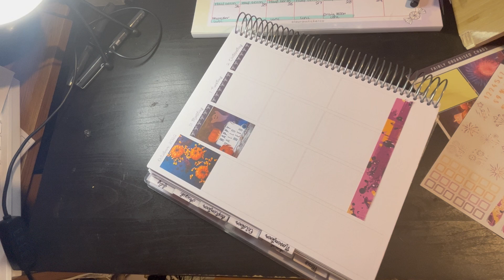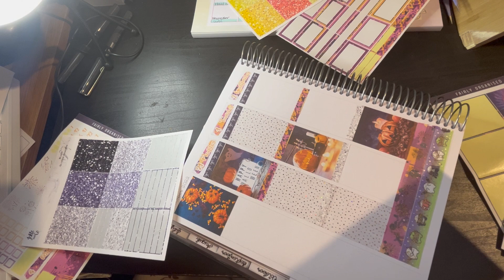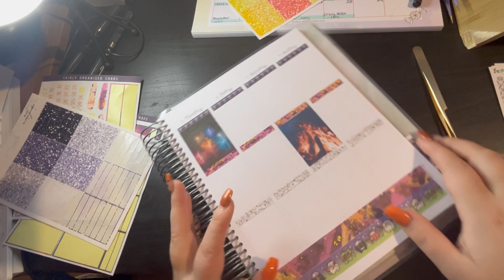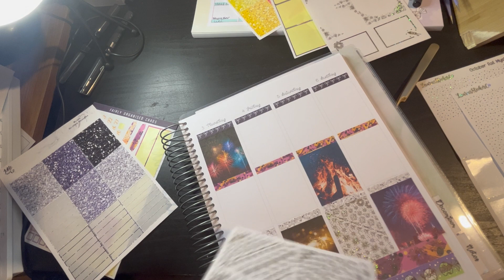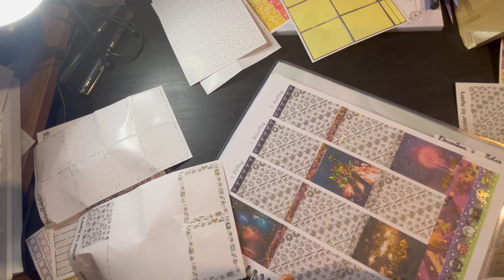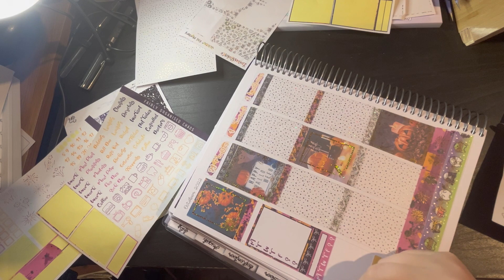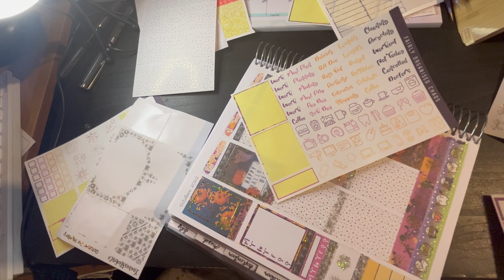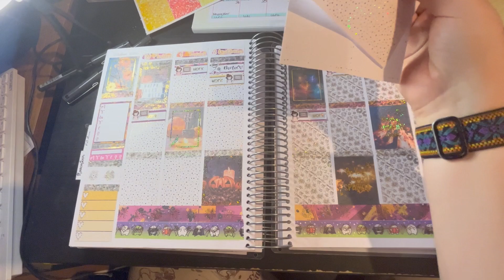Halloween PWM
I know this is late but also better late than never really...

Budget Planner

Escaping Reality

♡ About Me ♡
Hey! I’m Samantha (Sam). I’m 26 years old. I'm the author of one soon-to-be two new adult books. I am also heading back to university to get my teaching degree.